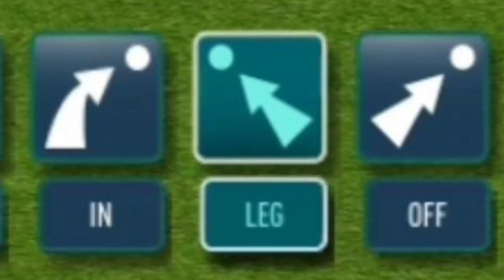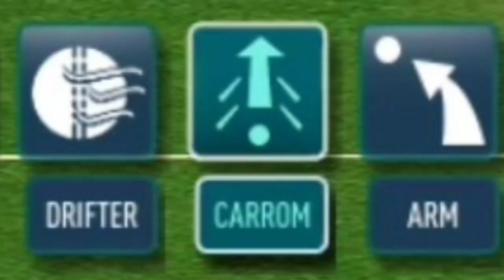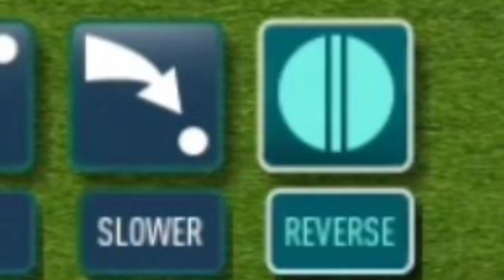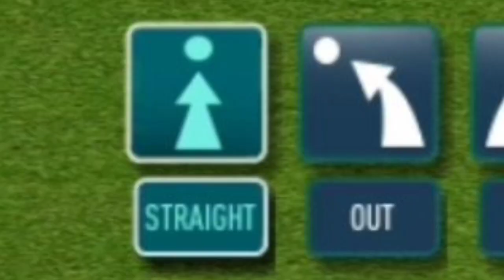[😍NO CAPTION🔥JUST A-Z MIND ATTACKING TIPS AND TRICKS REAL CRICKET 20 | multiplayer rc20 | rc22]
[NO TITLE! NO WORDS! JUST A-Z MIND ATTACKING TIPS AND TRICKS REAL CRICKET 20 multiplayer]

😟All time he challenged me!! He loved me also 🥰 Real cricket friendly match tips and tricks

🔥🔥THIS IS SO SPECIAL AND INTERESTING VIDEO 🔥🔥🔥
COMMENT YOUR OPINION 🇧🇩🙂🇿🇼🇮🇳🙂🇵🇰🙂🇧🇳...🥰🇿🇼
🤬GOLMAAL😟 Real cricket 20 Multiplayer winning tips and tricks | How bowl rc20 online & offline mod
rc20 dtc bowling tips
rc20 dtc 5 overs bowlingtips and tricks

[rc20 dtc batting tips how to play NATARAJAN RC20 HOW TO PLAY GLITCH SHOTS]

[Mention your favorite YouTuber rc20 Real cricket 20 dtc bowling tips wi Leauge batting tips]

how to hit every ball six in real cricket 20
[I'm NOT HATERS OF Waseem gaming why did Waseem gaming crazy fans dislike my ECWS video

[edge tricks & proper use CUMMINS J KHAN  real cricket 20 Multiplayer bowling tips & tricks rc20]

How to play GURNEY
How to play U KHAN
How to play WATSON
How to play K AHMED
dream team challenge real cricket 20
BAN Leauge bowling & batting tips & tricks
AUS Leauge bowling & batting tips & tricks
NZ Leauge bowling & batting tips & tricks
PAK Leauge bowling & batting tips & tricks
SA Leauge bowling & batting tips & tricks
IND Leauge bowling & batting tips & tricks
[dtc  2 Emergency Player for dream TEAM challenge rc20 dtc]
kunal gaming
kunal gaming for cricket
kunal cricket gaming
Gurpreet Gaming
Gurpreet Gaming rc20
real cricket 20 Gurpreet Gaming